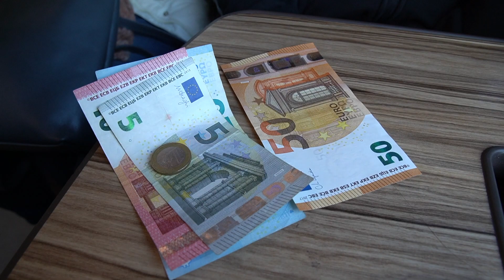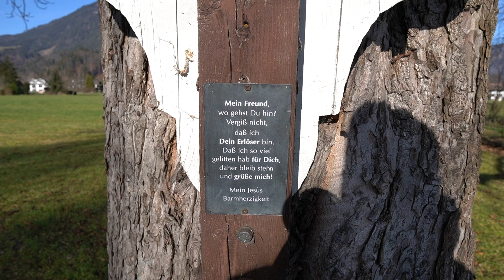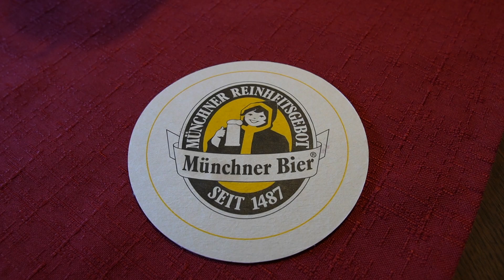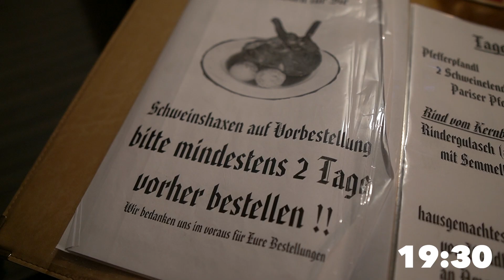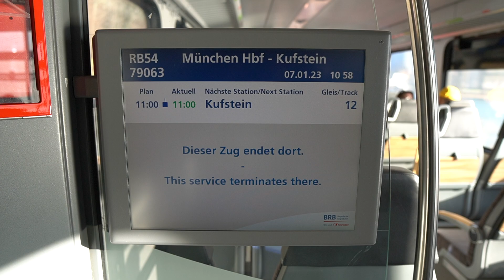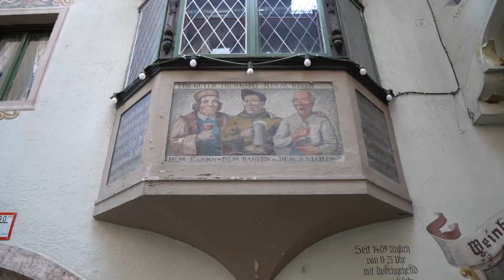American EXPLORES Bavarian Alps, Austria, and tries local FOOD! ⛰️🌲(ENG Captions)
(English subs are available! :))

Dear Viewer,

In this video, I film my into the Bavarian Alps and Austria to interact with the locals and try Bavarian cuisine. I'm trying my best to speak as much German as possible! It's so great to be back! 😍

Love,

Chris

- What’s your name? ➭ Chris
- Are you religious? ➭ Yes, Christian
- How old are you? ➭ 29
- What's your sign? ➭ Gemini
- How tall are you? ➭ 6'2"
- What’s your ethnicity? ➭ African-American / Nigerian, Congolese, Cameroonian
- Where are you from? ➭ Detroit, MI, USA